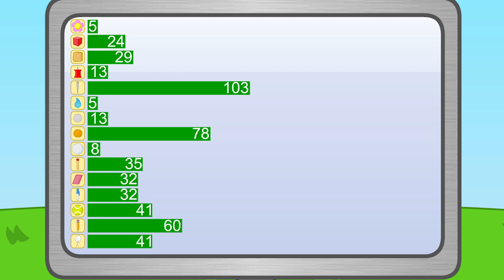BFDI Corrupted REBOOTED 216 "See"